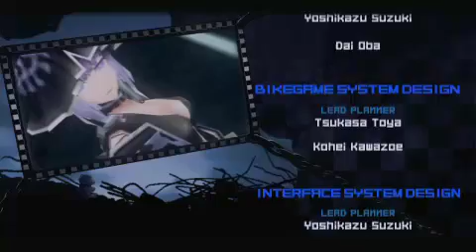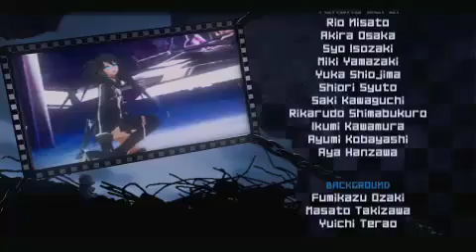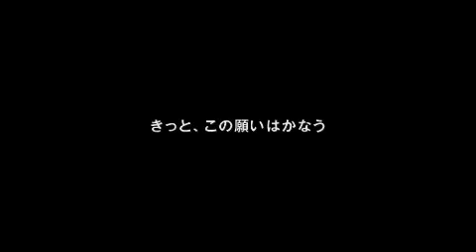Black rock shooter the game - let´s play PT.18 Final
Seguimos avanzando después de derrotar al anterior boss y nos topamos con otro boss que nos dará muchos dolores de cabeza para derrotarlo. Yo tuve que salirme del capitulo y entrenar y subir las habilidades de nivel para poder derrotarlo y aun así casi me mata XD.
Despues de los creditos os dejo un momento con todos los trajes que tiene el juego.